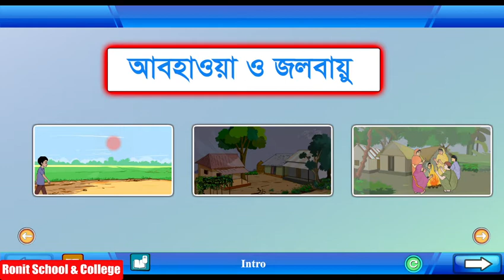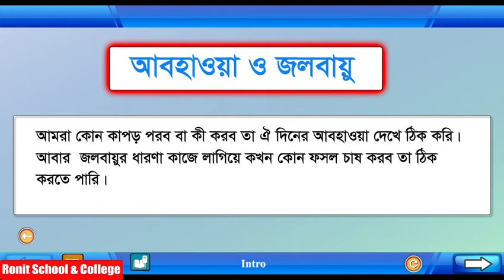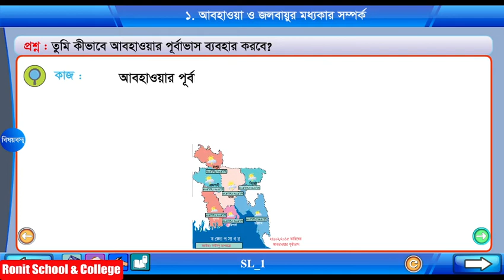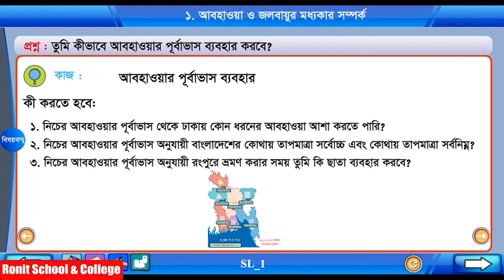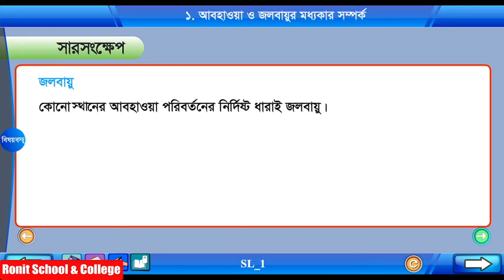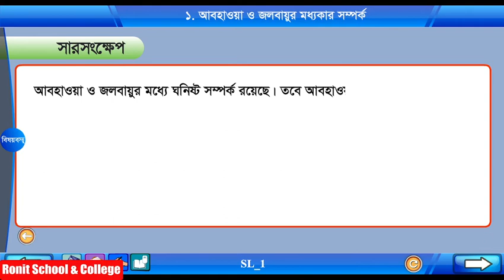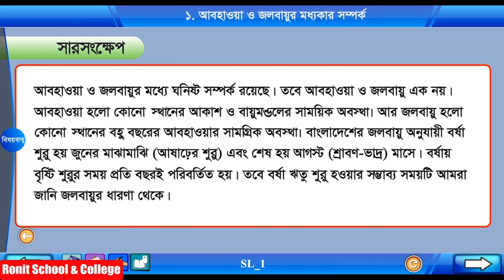Class 5 Science Chapter-11 Part-1 ||পঞ্চম শ্রেণি বিজ্ঞান অধ্যায়-১১ পাঠ-১|| Ronit School & College